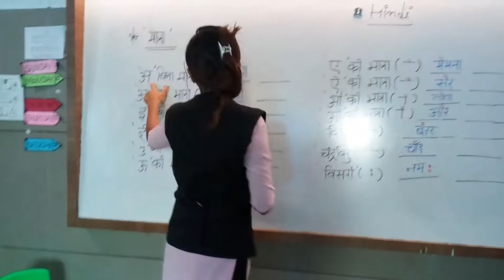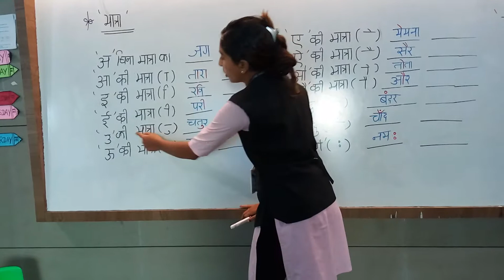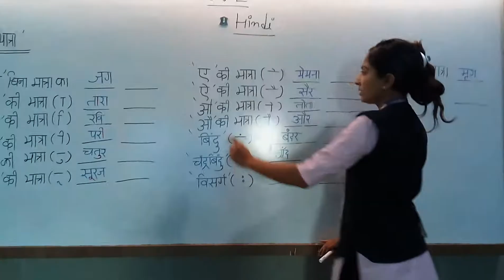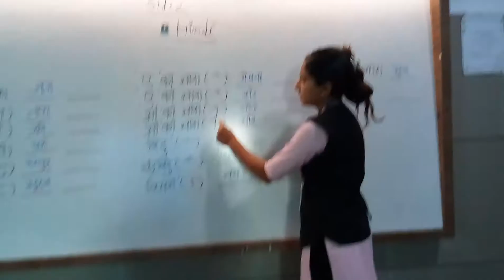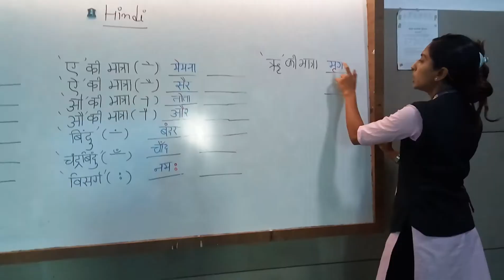Std - 2 || Sub :- Hindi || Harikrushn International School